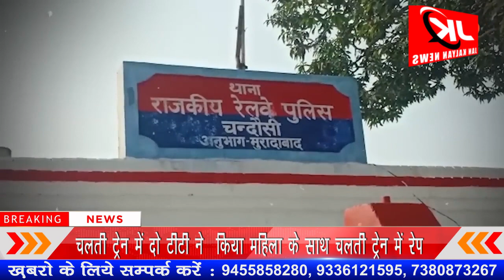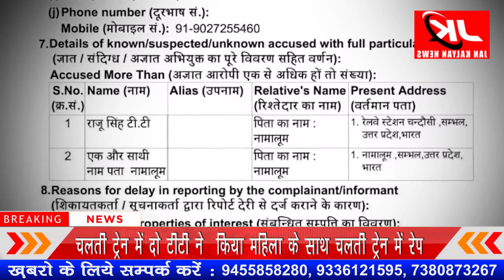चलती ट्रेन में दो टीटी ने किया महिला के साथ चलती ट्रेन में रेप | JK NEWS